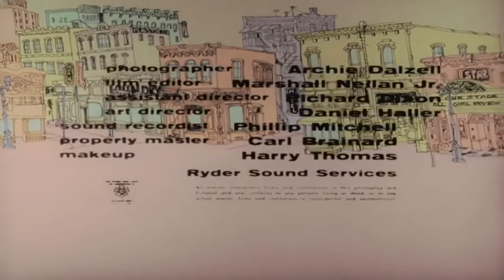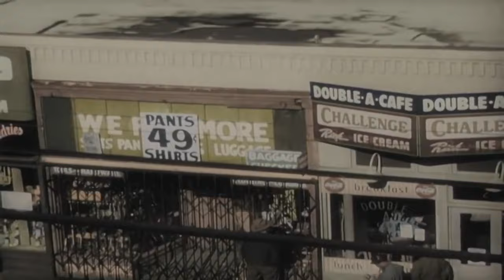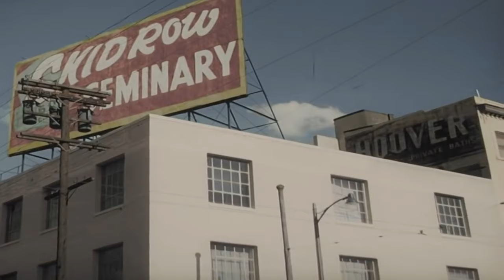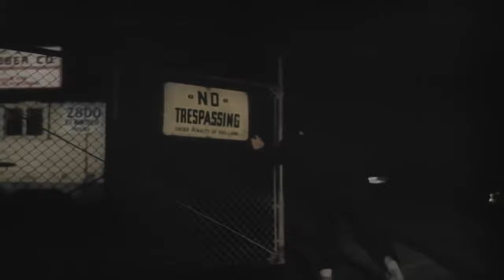The Little Shop of Horrors (1960) in Colour - BEST 4K HD Full-Screen Version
Seymour is a young man who works as a florist's assistant. He manages to create a carnivorous plant that feeds on blood and then human flesh. Nobody knows about it, so Seymour and the plant become good "friends". The plant needs food to grow up, so it convinces him to start killing people.

Fun Fact:
This is the third movie Jack Nicholson was in. Can you spot him?